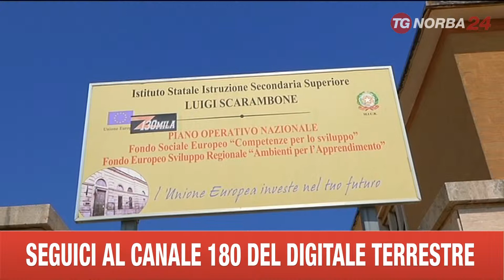LECCE PROVINCIA PROGETTO SCUOLE SICURE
LA QUASI TOTALITÀ DEGLI ISTITUTI SCOLASTICI IN PROVINCIA DI LECCE NECESSITA DI INTERVENTI DI MANUTENZIONE STRAORDINARIA E MESSA IN SICUREZZA. PER I CASI PIÙ CRITICI, ORA ARRIVANO I 9 MILIONI E MEZZO DI EURO DEL PIANO PER L’EDILIZIA SCOLASTICA GOVERNATIVO E LA PROVINCIA HA IN CORSO INTERVENTI IN 14 PLESSI, MA IL PATTO DI STABILITÀ BLOCCA ANCORA TROPPI CANTIERI.